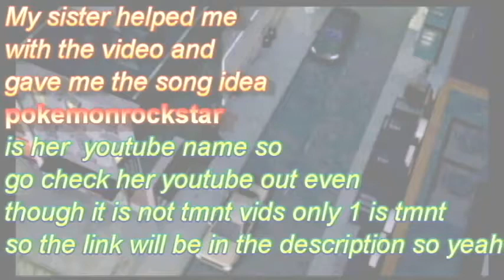TMNT- (Mikey) Fly Fly TurtleFly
i don't own anything tmnt belongs to viacom. my sister helped me with this video she told me to do this song. so i did. so hope u enjoy it i thought it was funny. the real song name is fly fly butterfly but i put turtle fly as the title and in the video Lol :) hope u like it :)